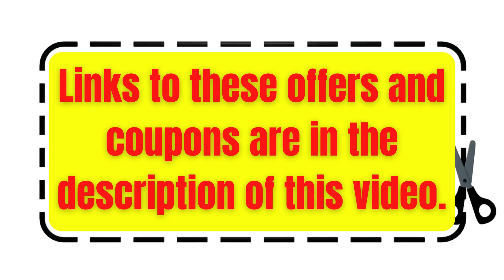[NEW COUPON] Best Black Friday Discount Cameras – Limited Time Deals And Coupons!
🔒 Sites Indicated in the Video [100% Safe]:
✅ 4K Digital Camera 48 MP Camera with 32GB SD Card
✅ Vlogging Camera, 4K Digital Camera for YouTube with WiFi
✅ WEDNKOLY Upgrade Selfie Kids Camera
✅ GoPro HERO11 Black
✅ Other products with incredible discounts for a limited time
4K Digital Camera 48 MP Camera with 32GB SD Card, 16x Digital Zoom and Autofocus Compact Camera (2 Batteries).

Vlogging Camera, 4K Digital Camera for YouTube with WiFi, 16X Digital Zoom, 180 Degree Flip Screen, Wide Angle Lens, Macro Lens, 2 Batteries and 32GB TF Card TopCamA02.

WEDNKOLY Upgrade Selfie Kids Camera, Christmas Birthday Gifts for Boys Girls Age 3-9, HD Kids Digital Video Camera for Toddler Portable Toy for 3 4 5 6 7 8 Year Old Girl with 32GB TF Card – Pink.

GoPro HERO11 Black - Waterproof Action Camera with 5.3K60 Ultra HD Video, 27MP Photos, 1/1.9" Image Sensor, Live Streaming, Webcam, Stabilization.

In This Video:
00:00 Welcome
00:06 Biggest Black Friday Discounts
00:16 Best Camera Sale On Black Friday
00:18 Cameras On Sale On Black Friday
00:35 Discounts On Cameras On Black Friday
00:37 The Best Cameras On Sale On Black Friday On Amazon
00:40 Professional Camera With Discount
00:54  Children's Camera With Discount On Black Friday
01:14 What Are The Best Photographic Cameras To Buy On Black Friday
01:16 where to buy discount camera
01:44 Amazon Prime

Note: Products may change price without notice.